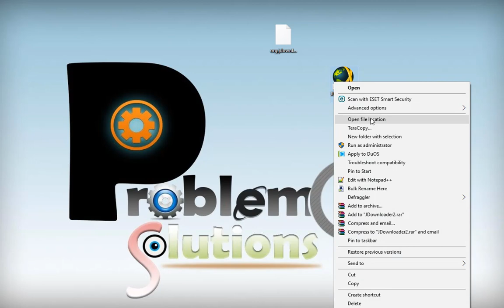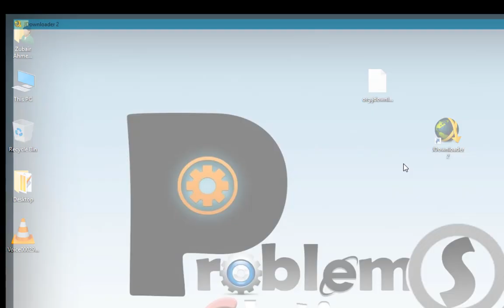JDownloader 2 Premium Latest Database 2019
I've updated latest premium accounts database check below in the description,
if you're tired of using Jdownloader2 with speed limits, download limits, watch this tutorial and get premium accounts of many websites and enjoy premium downloading.

Follow My Tutorial and Enjoy Premium Accounts of Jdownloader2
If you can't hear my voice clearly please hit button CC for Subtitles :-)

JDownloader 2 Premium Latest Database 2019 | Problems Solutions

Download JDownloader 2 Installer for MAC from Mega.nz
Mac OS X Version 10.7 or higher
Database files:
Latest

jdownloader download
How to Use and Install JDownloader 2 Premium
jdownloader
JDownloader
Jdownloader2
Premium Database
latest database
jdownloader database
Jdownloader premium
Descargar JDownloader 2 Full 2019 + CUENTAS PREMIUM